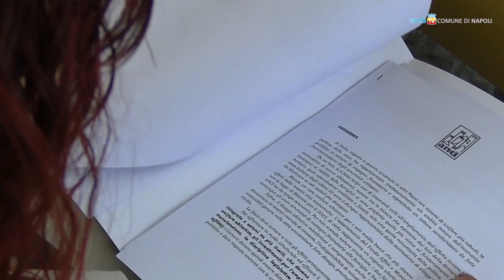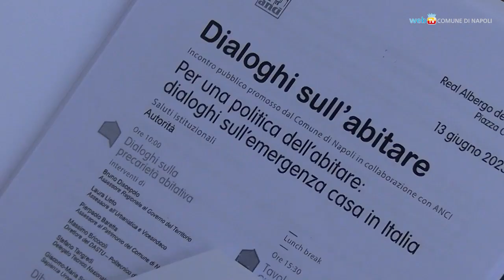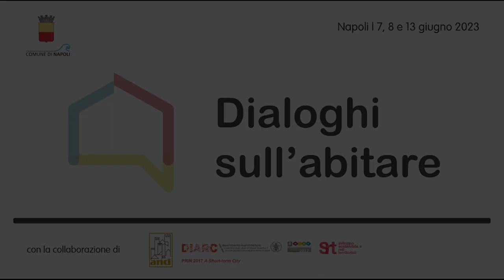Emergenza casa, i comuni cercano soluzioni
“Dialoghi sull’abitare” è un ciclo di incontri sull’emergenza casa promosso dal Comune di Napoli in collaborazione con l'ANCI. Le amministrazioni di Napoli, Bari, Bologna, Catanzaro, Firenze, L’Aquila, Milano, Palermo, Potenza, Roma, Torino redigono un manifesto per il Governo.